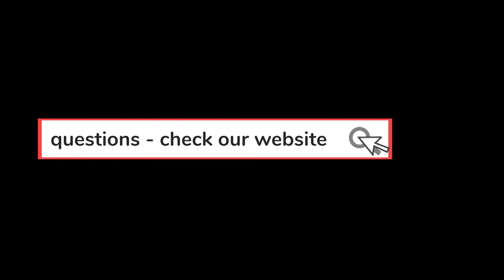I Will Rise by bishop Mark Crumpton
Lexington Church of God
Preaching in the Parking Lot